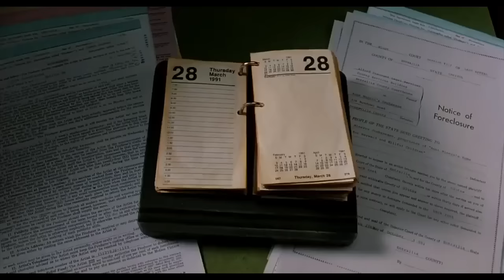The Addams Family (1991) - Tully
From the 1991 film "The Addams Family".